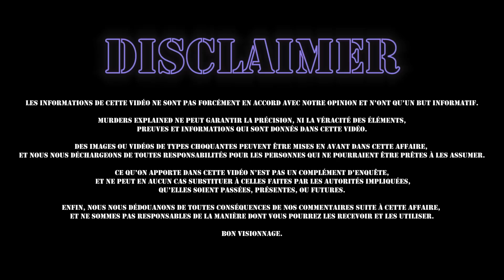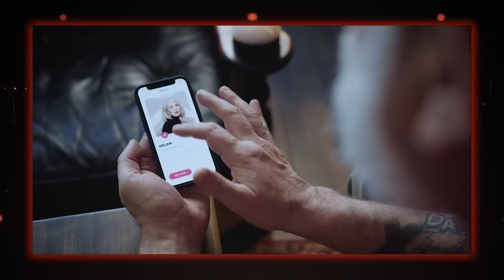🇦🇺 UN DATE TINDER QUI VA LUI COUTER LA VIE : ELLE TOMBE DU 14EME ETAGE POUR LUI ECHAPPER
💬 PLAN DE LA VIDÉO :
Introduction : 00:00
Présentation : 01:24
Gable Tosse : 04:44
Soirée alcoolisé : 07:03
Le drame : 10:22
Accident ? : 13:12
Procès : 15:58
Conclusion : 17:41

COPYRIGHTS & MATÉRIAUX UTILISÉS :
• Idée de la vidéo & écriture : Rudy Koeppel & Eliott S
• Tournage : Rudy Koeppel & Eliott S
• Montage : Rudy Koeppel & Eliott S
• Caméra utilisée : Sony A7ii
• Éclairages : Neewer Soft Box
• Introduction & Outro : Rudy Koeppel, Eliott S
• Logiciel de montage : Adobe Première Pro CC 2020 (Rudy), FNCP X (Eliott)
• Miniature : Adobe Photosphop CC 2019, Snapseed, Facetune 2
• Sources : YouTube, Wikipédia, Google